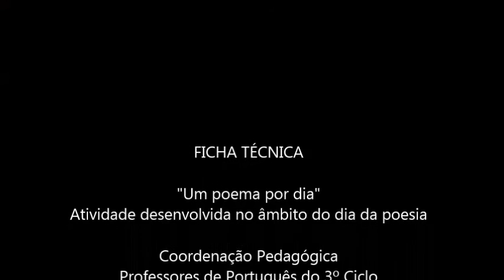Café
No âmbito das atividades a desenvolver para comemorar o "Dia da Poesia", os professores de português do 3ºCiclo propuserem aos alunos dizer a poesia da lusofonia. Os alunos aceitaram o desafio. E eis o resultado.

Até ao fim do mês teremos "Um poema por dia".

A atividade está integrada na Semana da Leitura do Agrupamento.

Assim, na medida do possível, iremos publicar diariamente um vídeo da leitura de um poema da lusofonia, tema proposto para critério de escolha dos poemas.

Miguel Ferreira (8A) a dizer "Café" de Ribeiro Couto, Brasil